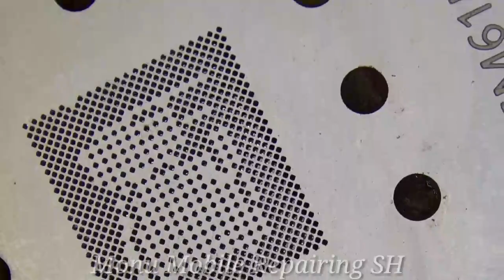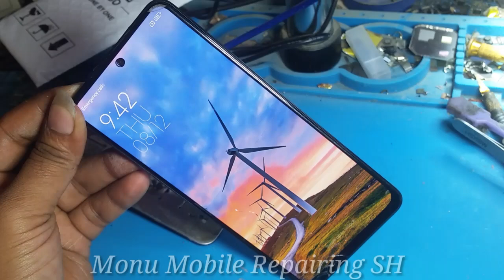Mi Note 10s Dead Solution | Mi Note 10s Not Turring On Fix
Mi note 10 Dead Solution
Mi note 10s Dead Solution
Mi note 10s Dead Cpu Problem
Mi note 10s Dead Cpu Rebelling Done
Mi note 10s Dead Dc Machine Fualt Finding
Mi note 10s Full Dead Repair
Mi Phone Dead Solution
Mi Redmi Dead Problem
Usb Charger Se Dead Mobile Repairing
Dc Machine Fualt Finding